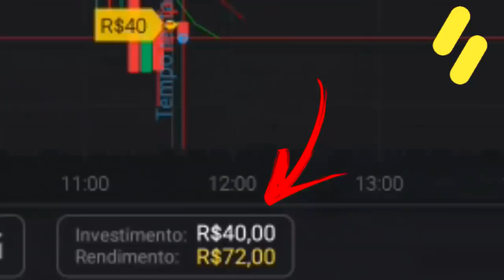⚠️ VIRAM O QUE O ABEL VAI FAZER? | RECADO AOS RIVAIS E A TORCIDA DO PALMEIRAS | VÃO TER Q ME ENGOLIR